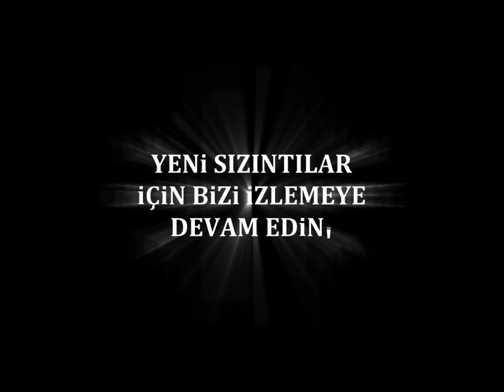Sobee Studios'tan Sızanlar -3-